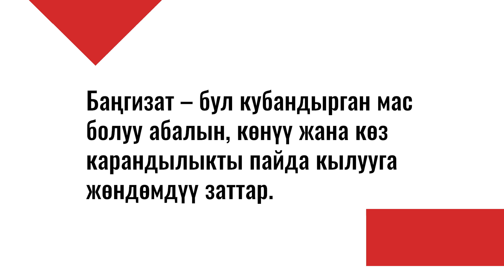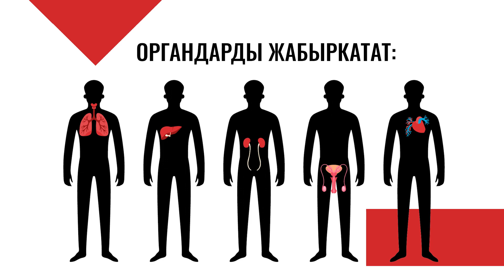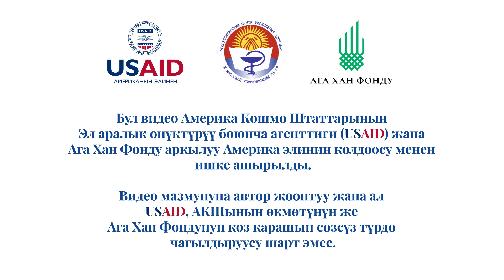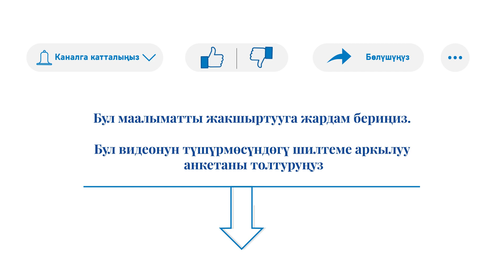10 класс, 2-тема. «Баңгизат пайдалануунун алдын алуу»